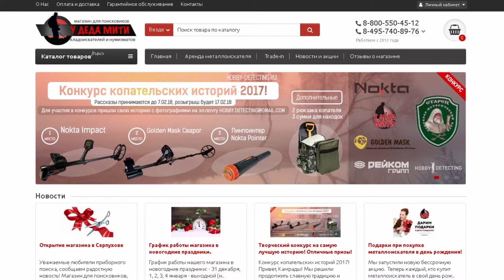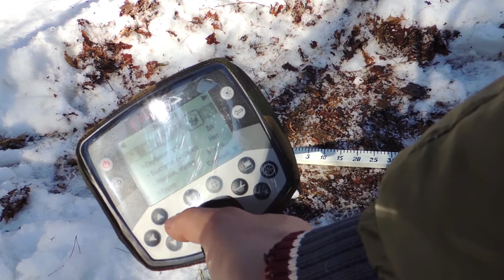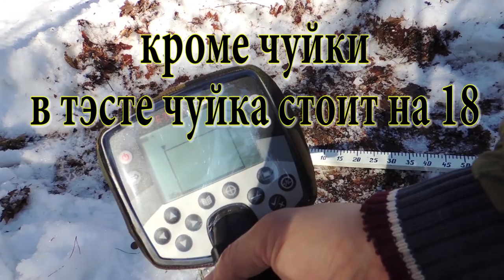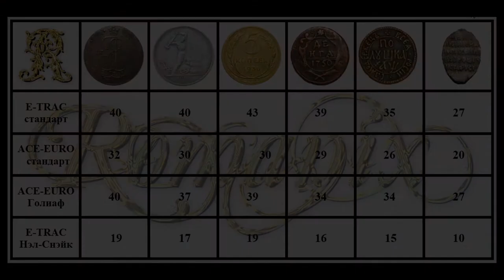Тэст снайперской Нэл Снэйк. Удивили результаты.